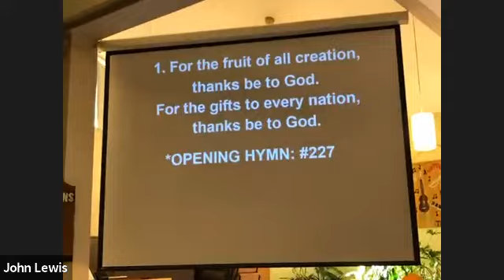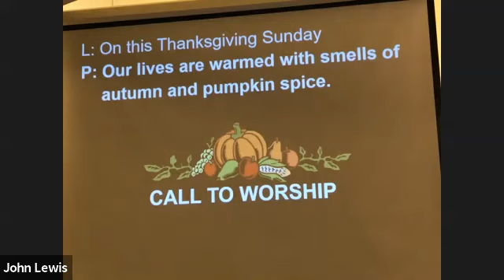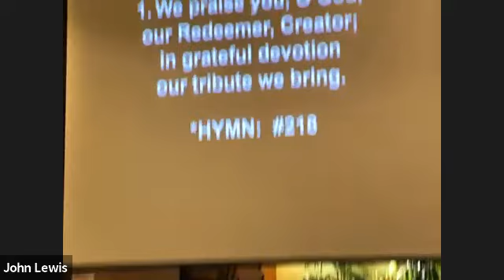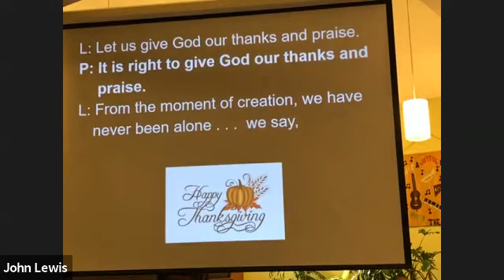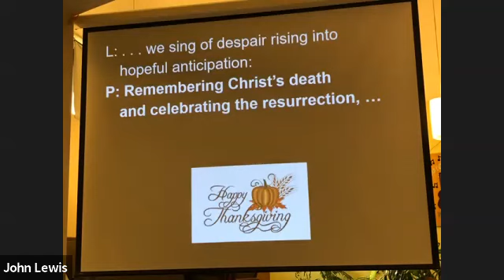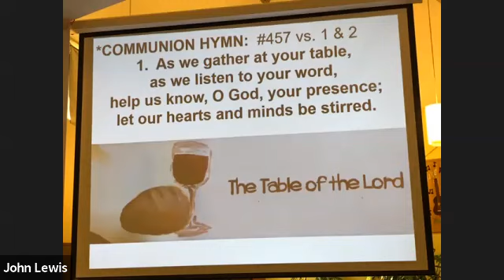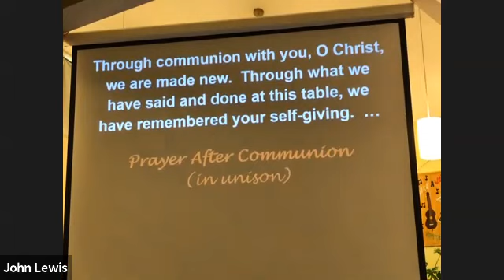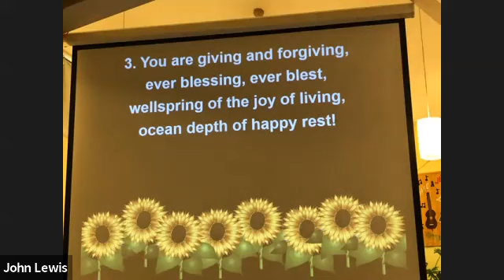Oct 11 2020 service